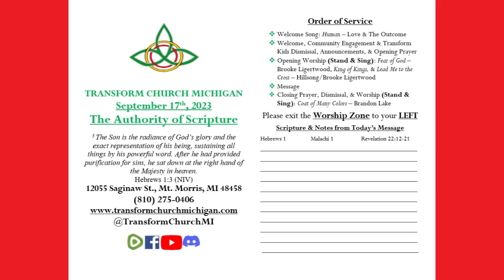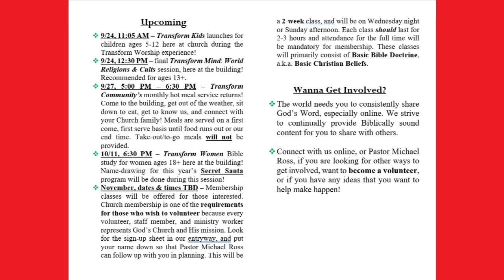The Authority of Scripture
Transform Worship Experience message from September 17th, 2023 featuring Pastor Michael Ross teaching and preaching the Word of God from Hebrews 1 & Malachi 1 on Jesus's status, the Bible's claims of authority, doubting God, and keeping our best from Him!

Handout (only available for 4 weeks after the date of the message)

Discord (Expires 30 days after this video was posted)